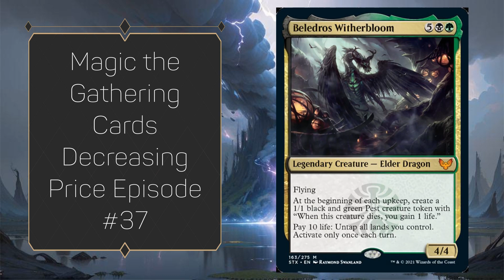Magic the Gathering Cards Decreasing Price Episode #37 - Sept.4th 2024